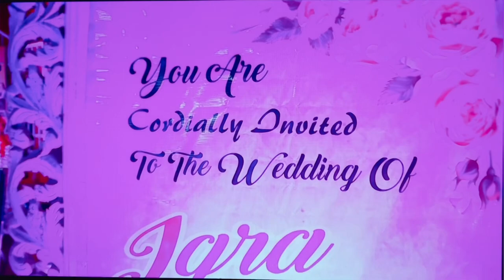Iqra ka Manjha || indian Muslim Manjha || Haldi ceremony || cousins dance performance